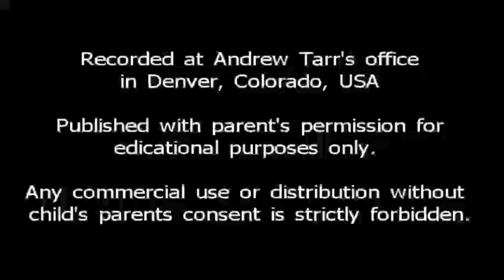ABM Session with Andrew Tarr #5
Therapist: Andrew Tarr

Baby Daniel: micropreemie, born at 25 weeks gestation, survived 7 surgeries, 12 weeks on the breathing machines. On this video he is 11 months old adjusted and 14 months old actual. He is receiving ABM therapy approximately once a week for 5 months.